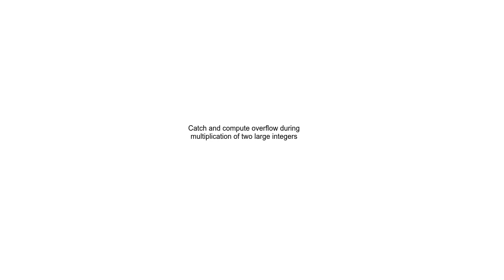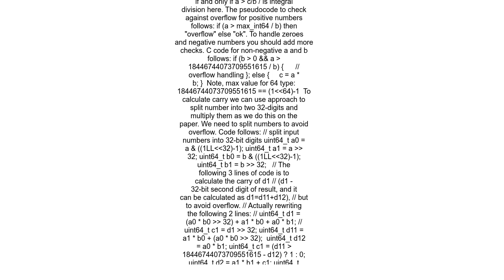Catch and compute overflow during multiplication of two large integers